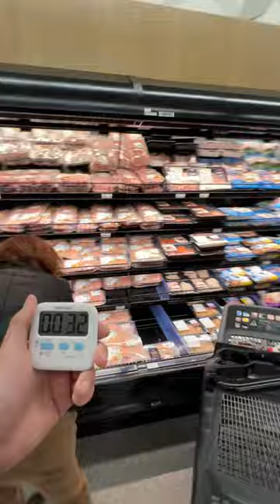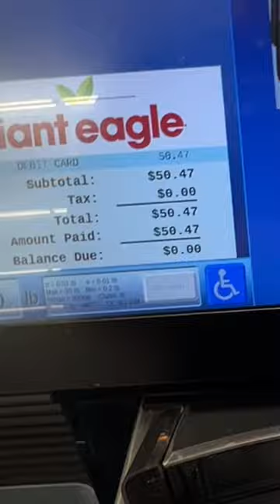I gave her 1 minute to fill up her cart if she can tell me a Bible verse! (Amazing woman)